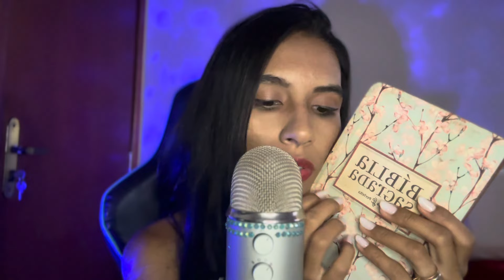ASMR TAPPING E SONS DE BOCA PARA TE DAR SONO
Asmr com sons de tapping Asmr batendo unhas em objetos Asmr Brasil